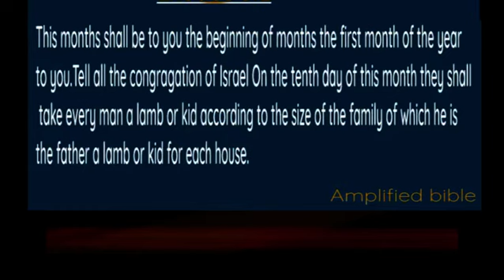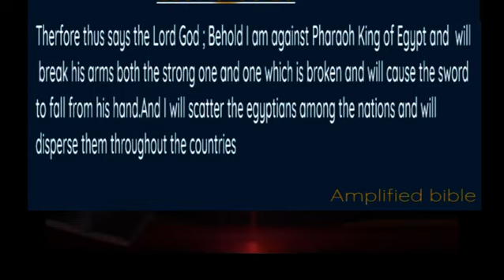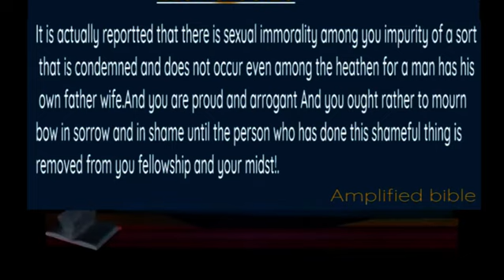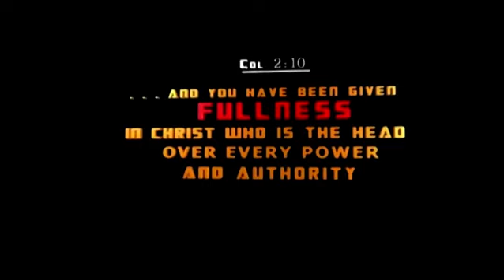Lords Table- Pastor ROBERT